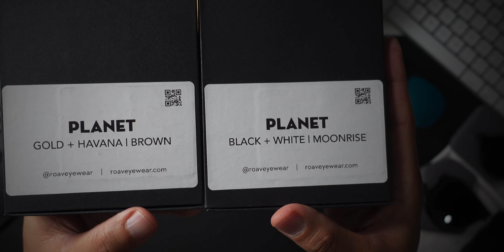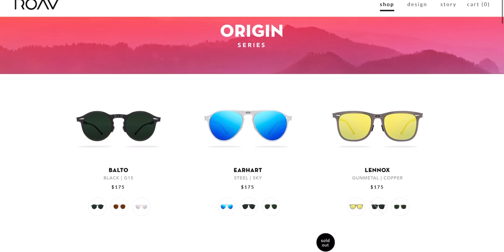MY FAVORITE SUNGLASSES IN 2020 - ROAV EYEWEAR 😎👍🏼🙌🏼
Tons of people have asked me about the Sunnys I rock. I figured I’d do a quick video explaining what they are and why I love them. Here’s my review on roaveyewear

HENNY DISCOUNT: HENNY30

Shot on: Fuji XT3 w/ Viltrox 23 1.4 and Sony ZV-1